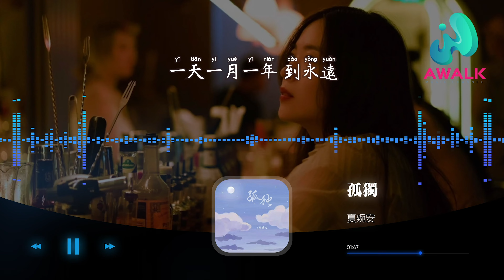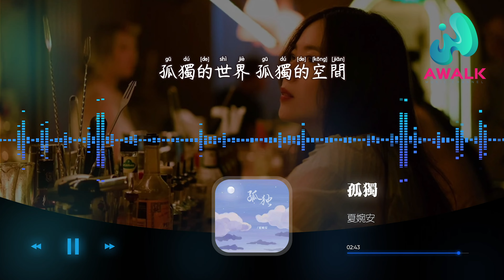夏婉安 - 孤獨『孤獨的世界孤獨的空間，孤獨的心漸漸失去知覺。』【動態歌詞 | Pinyin Lyrics】【十月新歌】【AWALK MUSIC】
夏婉安 - 孤獨『孤獨的世界孤獨的空間，孤獨的心漸漸失去知覺。』 | 新歌不重復 | 不間斷播放 | 2022新歌推送 | 抖音十大熱門歌曲 | 最火最熱門洗腦抖音歌曲
（酷娛文化）抖音歌曲排行榜
▶︎微信：awalkmedia

網易雲音樂‣‣

歡迎點歌

▶︎作品介紹
作曲：楊棟梁
作詞：楊棟梁
原唱：夏婉安
演唱：夏婉安

▶︎歌詞在下面
孤獨的世界 孤獨的空間
孤獨的心漸漸失去知覺
孤獨的想念 孤獨的人煙
從此沒有你的陪伴
天 一圈一圈地轉
一天一月一年 未改變
轉不完我對你的想念
悲傷一點點地蔓延
雨 敲打我的心酸
一天一月一年 到永遠
相愛到距離越來越遠
心碎了 沒人來撿
孤獨的人繼續奢望明天
孤獨的謊言 孤獨的深夜
欺騙感情如此簡單
雨 敲打我的心酸

♪ 音樂宣傳

♪ 音樂發行

00:00:00  夏婉安 - 孤獨 ♪ AWALK MUSIC ♪
00:00:59  副歌 (Chorus)